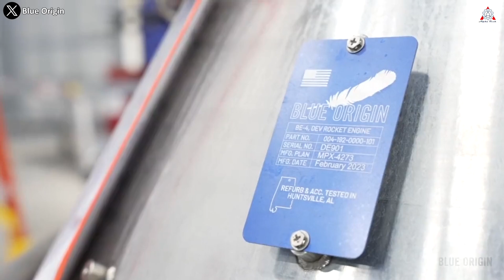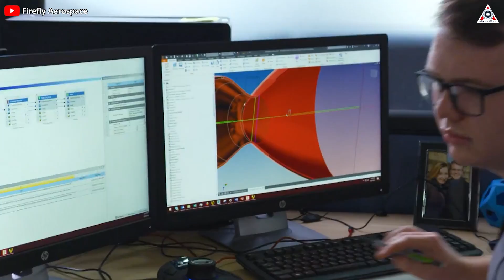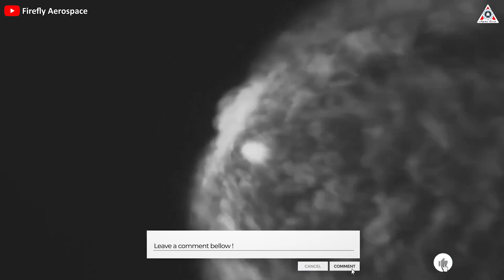Firefly's Rocket joined SpaceX reaching orbit totally shocked Blue Origin...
Sources of Images and Videos:
The commercial space industry in the 2020s witnessed Elon Musk's SpaceX taking the lead and continuing an unparalleled expansion. Yet, SpaceX's immense rocket-building capacity and seemingly boundless financial resources set a formidable benchmark. However, the reality is that launching satellites into orbit doesn't always demand a towering Falcon 9 booster reaching 70 meters in height. This realization has sparked optimism for newer space startups emerging over the last few decades.
Among these innovative space companies, there's a burgeoning group exploring more efficient methods to deploy diminutive nano-satellites into Earth's orbit to cater to the surging demand. One standout in this cohort, which takes center stage in today's episode, is Firefly Aerospace. Their recent achievements have been nothing short of remarkable, even outshining endeavors by Blue Origin.